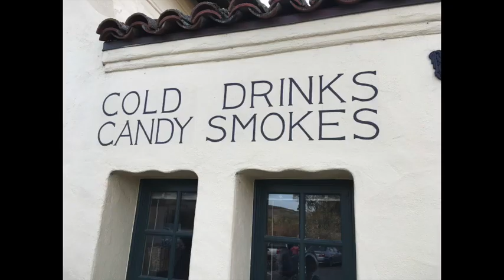Savage and The General Store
The Jones Gang with David Kaffinetti